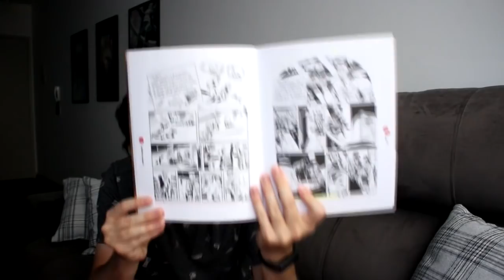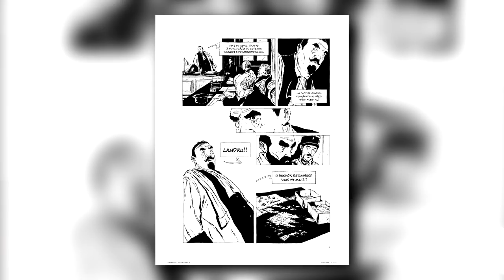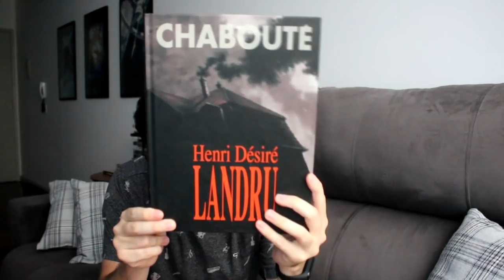DESCONSTRUINDO CHABOUTÉ | Henri Désiré Landru (Pipoca & Nanquim)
Leia Henri Désiré Landru (valeu pelo clique)

SINOPSE OFICIAL
Chabouté, o reverenciado autor de solitário, um pedaço de madeira e aço e da adaptação moby dick, apresenta mais uma obra que ressalta toda a versatilidade de seu talento: henri désiré landru, sobre o assassino em série que chocou os franceses no início do século xx. Num momento em que a frança sofria por conta das mazelas causadas durante a primeira guerra mundial e o povo se encontrava fragilizado pela criminalidade e pela falta de recursos, henri désiré landru, um vigarista profissional acostumado a aplicar golpes e pequenos estelionatos, se viu no cenário ideal para cometer seus piores crimes e enriquecer ilicitamente. Após seduzir e ganhar a confiança de viúvas de soldados mortos na guerra, ele as assassinava para ficar com todo o seu dinheiro e pertences. Landru atuou por anos sem ser pego pela polícia e tornou-se o assunto mais comentado pela imprensa da época, ávida por notícias macabras e sensacionalistas que desviassem a atenção do povo de questões políticas relevantes. Ao todo, ele foi culpado pela morte de dez mulheres e um adolescente, mas estima-se que possa ter cometido muitos mais crimes. A edição, que traz a história completa, tem acabamento de luxo, com formato grande, capa dura com verniz localizado, lombada redonda e 148 páginas em preto e branco, impressas em papel offset de alta gramatura.